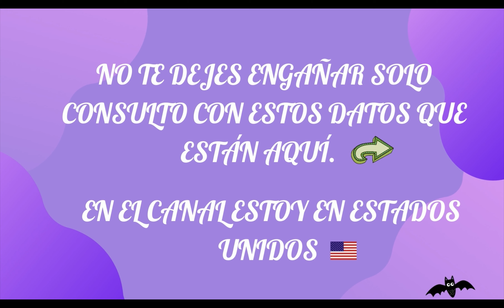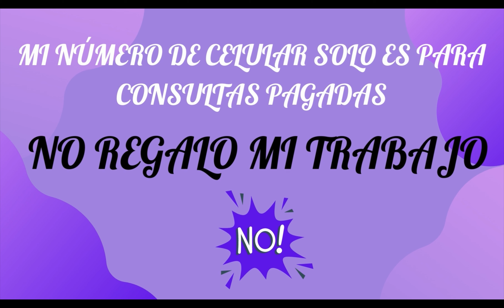Sagitario♐️tu suerte🍀se duplica de una manera increíble🥲deslumbraráscon tu belleza👑lecturacafé☕️